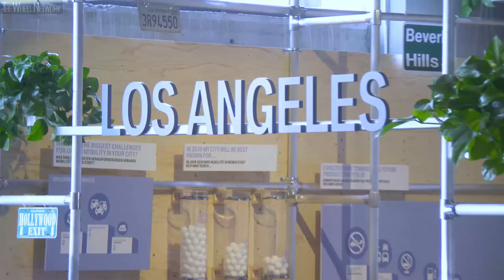BMW Vision iNEXT World Premiere in Los Angeles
The BMW Vision iNEXT provides an insight into the future of personal mobility. The latest Vision Vehicle from the BMW Group symbolises the dawn of a new era in driving pleasure – and is celebrating its world premiere at the Los Angeles Auto Show.

Far more than a vehicle alone, the BMW Vision iNEXT represents a building block for the future of the BMW Group, encompassing technology, design and new ways of thinking that are set to filter through across the company and its brands. This is the first time all of the BMW Group’s strategic innovation fields – Autonomous driving, Connectivity, Electrification and Services (ACES) – have been incorporated into a single vehicle, while its design lends them visual expression (D+ACES) and offers a look ahead to the future face of driving pleasure.

Mobility is an intrinsic part of our lives, our experiences, our sensory beings. It is, in short, a basic human requirement. Consequently, deliberations about the future of mobility revolve more than ever around people, our emotions and our mobility needs and preferences. The possibilities offered by autonomous driving, electrification and ever-greater connectivity will in future open the door to completely new experiences and ways of shaping a journey by car. At the same time, they also promise to change our desires and lifestyle habits.

Drivers will have ever greater freedom to decide how they wish to use the time spent travelling in a car. The design of the vehicle’s interior will become increasingly important, with the feel-good factor playing a more prominent role. The all-electric BMW Vision iNEXT has therefore been created as a mobile space that offers real quality of life and addresses the need for a new “favourite space” in which we can be ourselves and relax. The resultant design exudes emotional appeal and conveys a positive sensation when entering the vehicle.

The geometry of the iNEXT cabin is composed of just a few, clean-cut lines, placing the focus on materials and colours. A mix of cloth and wood creates the kind of sophisticated feel associated with furniture design, helping to give the interior its special “boutique” character. The inside of the car is awash with warm, welcoming colours, such as the nude shade Purus Rosé, Brown and Beige, while the shimmering metallic Mystic Bronze accentuates their effect. The rear compartment is dominated by the petrol-coloured Enlighted Cloudburst cloth upholstery with its intricate Jacquard weave, which runs asymmetrically across the seat area and extends into the side panelling and parcel shelf.

Smart technologies will help people in an ever more unobtrusive way in the future. In the BMW Vision iNEXT, these technologies stay in the background and out of sight – hence the name Shy Tech – and are only deployed when needed or at the driver’s or passengers’ request. There is virtually no need for either screens or buttons. Functions can be operated using surfaces made of materials such as wood or cloth, like the Jacquard cloth upholstery in the BMW Vision iNEXT. Control of the vehicle is therefore tailored in every respect to the requirements of the people travelling in it.

The exterior of the BMW Vision iNEXT is also brimming with innovations. The new BMW i design language is clearly visible with its striking lines and clear forms, including powerfully sculpted surfaces curved like muscles onto the flanks. The stunning Liquid Greyrose Copper paint finish, which gradually changes in shade from warm copper to dark rose, projects unbridled dynamism and gives the exterior still greater impact.

The BMW Vision iNEXT features a very modern take on the classical BMW four-eyed front end, complete with super-slender headlights, while cameras (rather than exterior mirrors) show what’s happening behind. The windscreen merges seamlessly into a large panoramic roof, providing a clear view of the car’s innovative interior.

At the rear, the horizontal lines and surfaces create a wide and dynamic stance, and the slim rear lights cut deep into the car’s tail. The air flows along the roof of the BMW Vision iNEXT all the way to its trailing edge, and this combines with a diffuser – illuminated for extra effect – to enhance the car’s aerodynamics. The diffuser is an attractive styling element and a highly functional one, too: besides its positive influence over the Vision Car’s aerodynamics, it also increases electric range. Taking its cue from racing cars, the diffuser adds to the sporting presence for which BMWs are renowned – without a single exhaust tailpipe in sight.

The BMW iNEXT production model will roll off the assembly line at Plant Dingolfing from 2021, the new technological flagship transporting the company’s strategic innovation fields (D+ACES) onto the road.